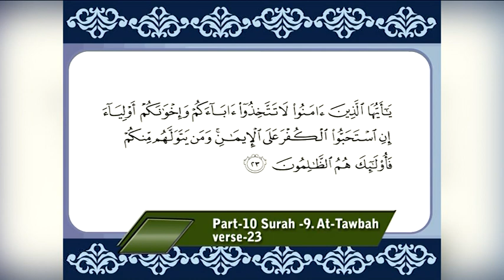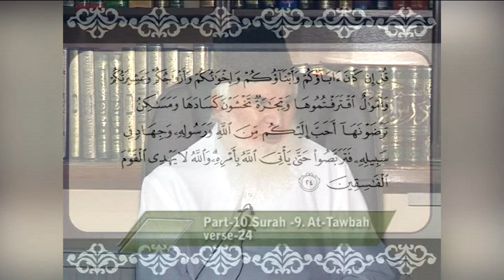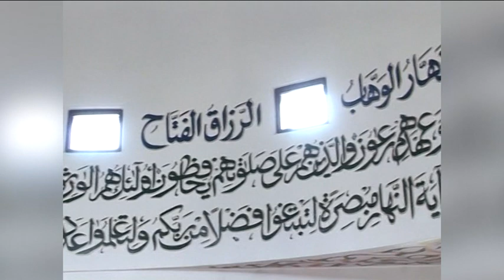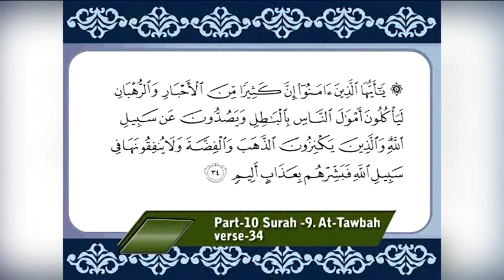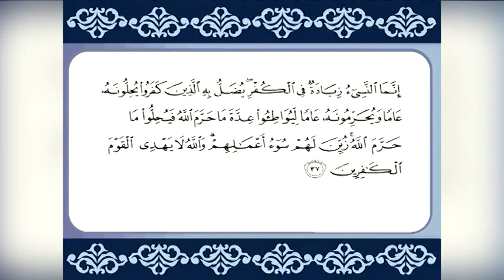DARS -E-QURAN | Maulana Izhar Ahmed Qasmi | Ep 05